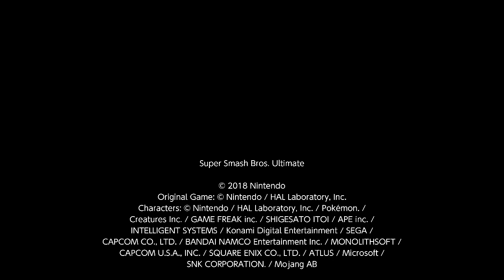Smash Ultimate - Dan vs Mac 1 (Marth vs Link)